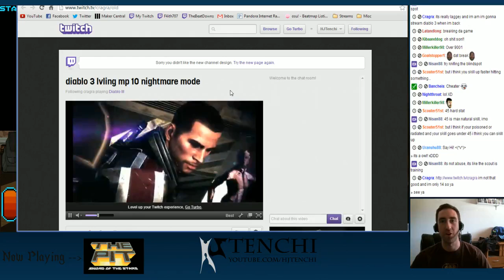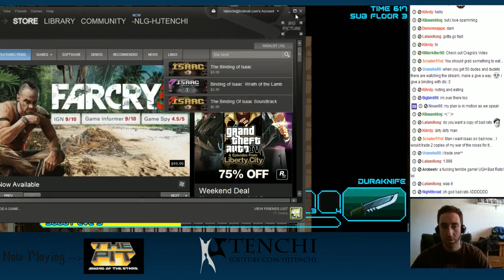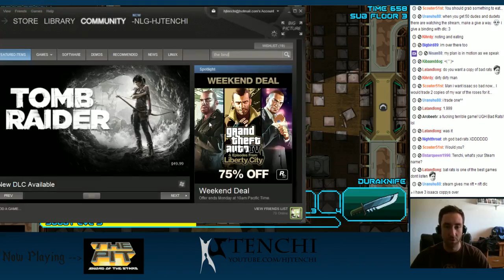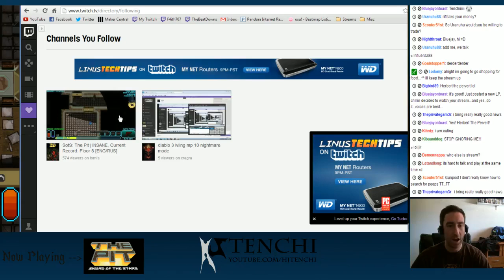Let's Stream Sword of the Stars: The Pit #5: Taking It Easy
It hurts me to say it, but I think an easy mode run to pick up some recipes and get an idea of what is to come may be a good idea. Onwards!! Er...downwards!!

I can't thank you all enough for all the likes and support!

Twitch Streaming (Stream Wednesday and Sunday 1pm PST)